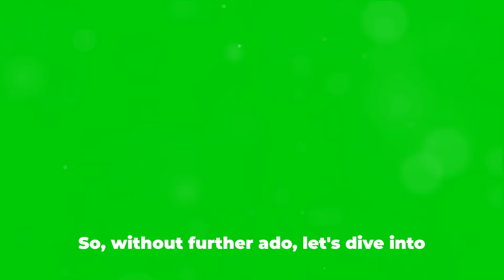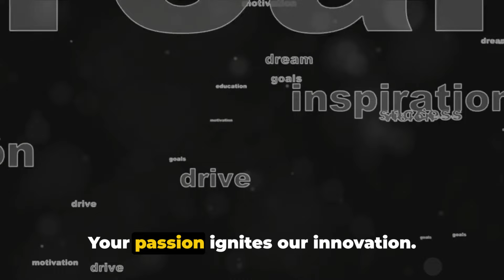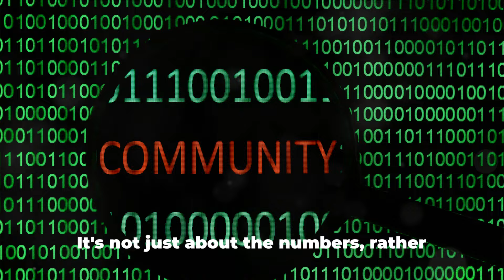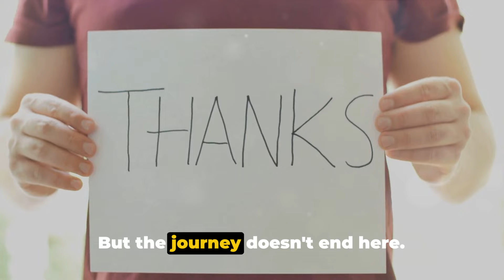Pi Day 2024: A Revolutionary Message from Dr. Nicolas Kokkalis crypto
In this special video, join us as we dive into Dr. Nicolas Kokkalis's inspiring message on Pi Day 2024, where we celebrate the incredible Pi Network community and its outstanding achievements.

Join us in recognizing the success and growth of the Pi Network as we reflect on the impact it has made. Dr. Nicolas Kokkalis shares his thoughts and insights that are sure to motivate and inspire all Pi Network members.

Don't miss out on this exclusive message! Let's celebrate together! 🥧✨

OUTLINE:

00:00:00 Welcome to Pi Day 2024
00:00:51 A Special Message from Dr. Nicolas Kokkalis
00:02:41 Gratitude and Looking Forward
00:03:33 Farewell and Call to Action